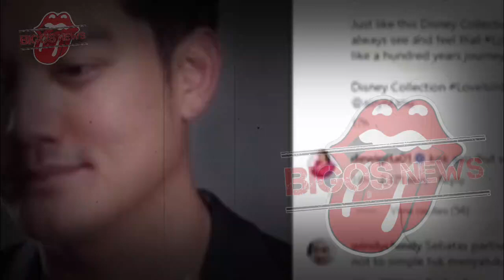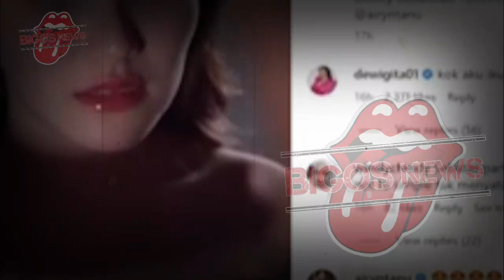AYU TING TING DIPERKENALKAN DENGAN KELUARGA BOY WILLIAM~BOY WILLIAM SEGERA NIKAHI AYU~GOSIP ARTIS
AYU TING TING DIPERKENALKAN DENGAN KELUARGA BOY WILLIAM~BOY WILLIAM SEGERA NIKAHI AYU~GOSIP ARTIS HARI INI